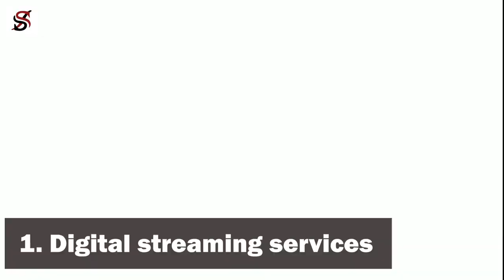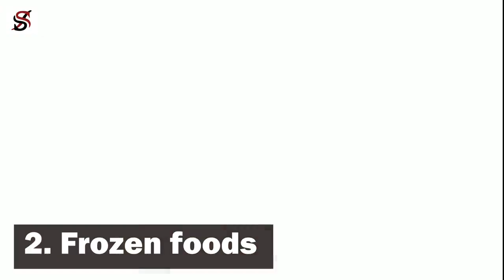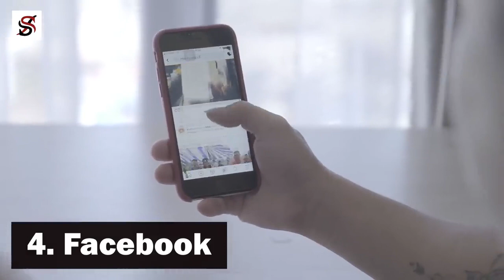13 Businesses that are making a lot of money BECAUSE of COVID 19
Businesses in every state are feeling the effect of the COVID 19 Pandemic. Millions of workers in America and other parts of the world have filed high rate of unemployment since mid-March, and weekly claims show no sign of slowing down soon as businesses deal with changes in supply and demand. However, many industries stood out of the others, and are doing well for themselves.
Video source (reuse allowed content sed)